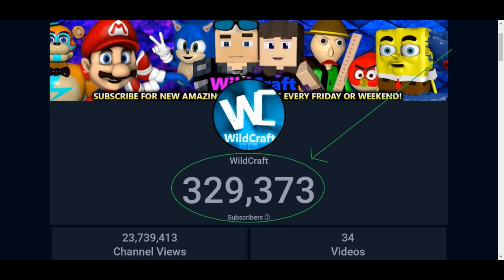wild got 300,000 subscribers 2021 2022